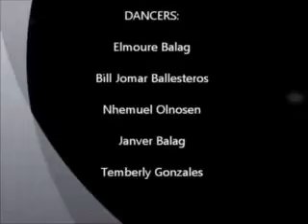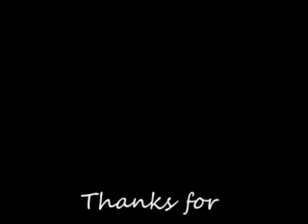BCC Juniors - We Are The Reason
Bayabas Christian Center Juniors presented at the 2nd Prayer Gathering at La Trinidad, Benguet Municipal Gym
09-26-10

(Song: We Are The Reason by Avalon)